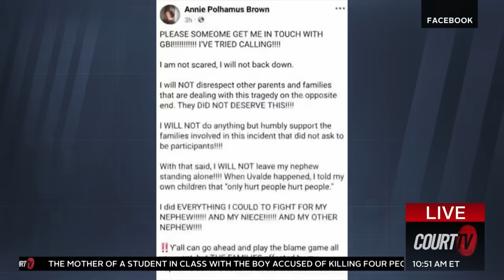Apalachee High Shooting: Colt Gray's Mom Called School Before 4 People were Killed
"I'm sorry mom." New reports reveal ColtGray, the shooting suspect that killed 4 people at Apalachee High School in Georgia, sent a text to his mother minutes before the shooting that forced her to call the school. CourtTV investigates why a text would have mom worried.